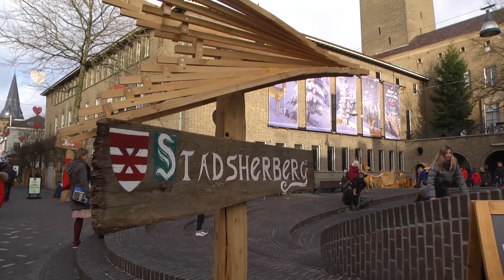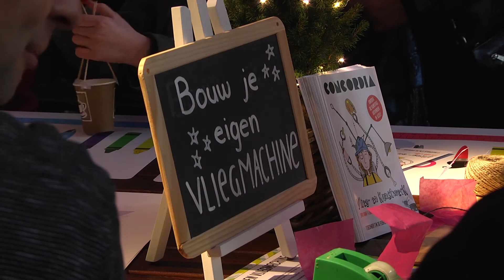Toespraak Jan Terlouw in Stadsherberg Enschede (TV Enschede)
Oud-politicus Jan Terlouw opende dinsdag de Stadsherberg in het stadhuis van Enschede. Hij deed dat met een indrukwekkende toespraak over onder meer vertrouwen en verdraagzaamheid.